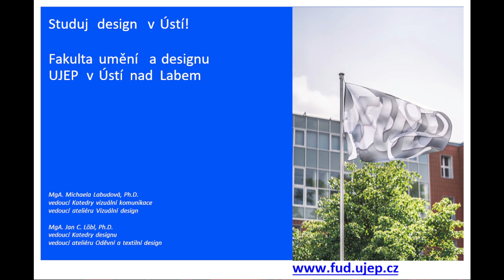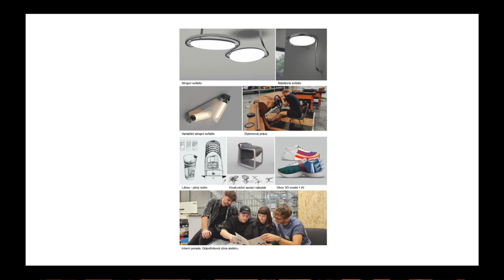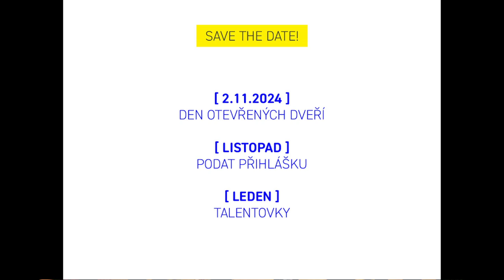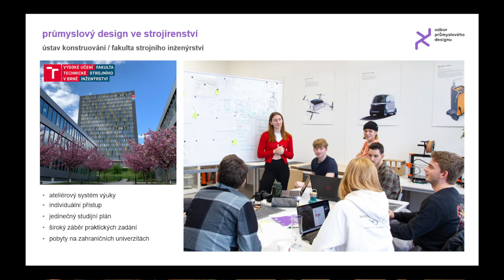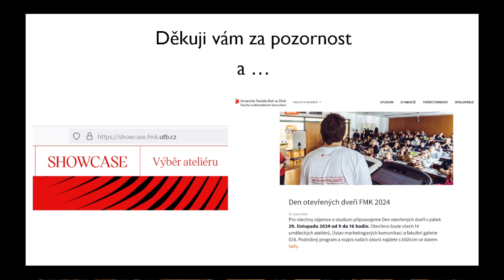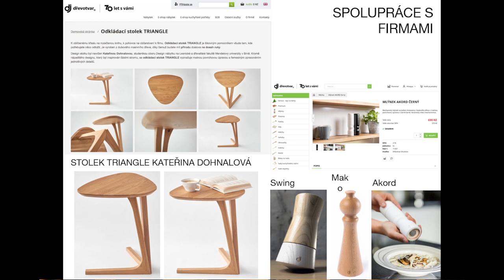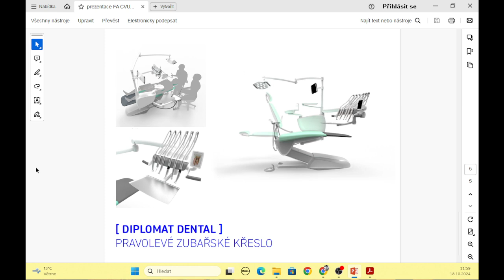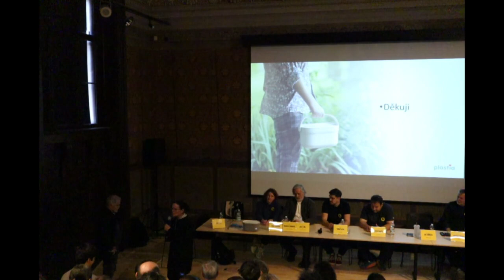Studuj design II / záznam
Online vysílání prezentace nejvýznamnějších vysokých škol nabízejících studium designu v České republice spojená s moderovanou diskuzí a příklady spolupráce škol s průmyslem. Moderuje profesor Jiří Pelcl. Akce je určena především studentům středních škol, jejich pedagogům, ale i širší veřejnosti.

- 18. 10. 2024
- Uměleckoprůmyslové muzeum, Moravská galerie v Brně